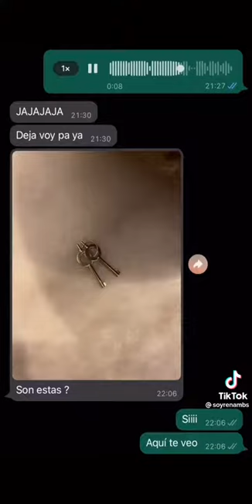un sexi problema. Tik Tok